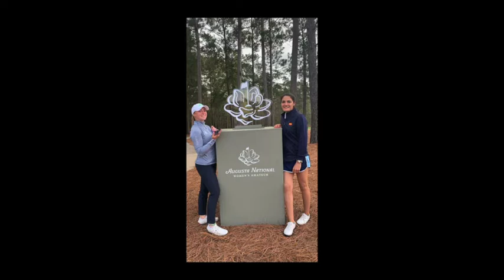Segundo día de Carolina López-Chacarra en Augusta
Carolina López-Chacarra vive su segunda jornada en Augusta National, y la primera jornada del Augusta National Women´s Amateur.
Cada día nos cuenta sus increíbles experiencias en el blog de la FGM:

¡Vamos, Carolina!